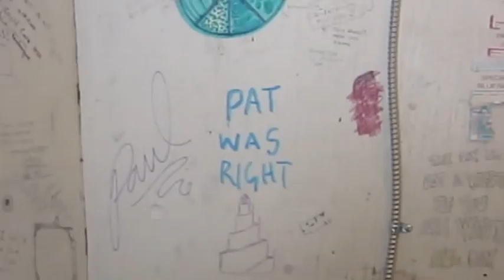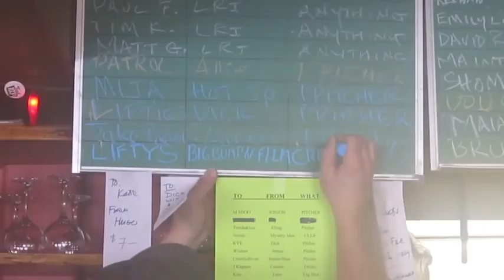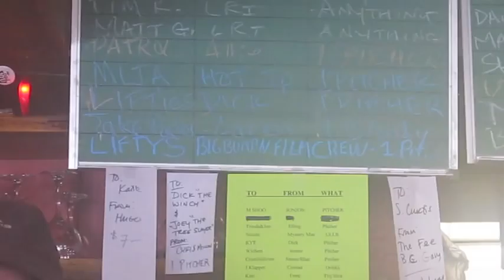Snowbowl - Big Bumpin'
If you would like to watch on your mobile device... check it out